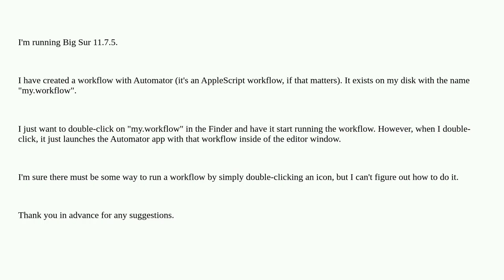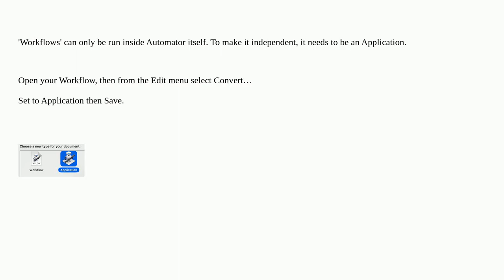How can I launch an Automator workflow simply by clicking on its Finder icon?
A special thanks goes out to the community

  finder applescript automator